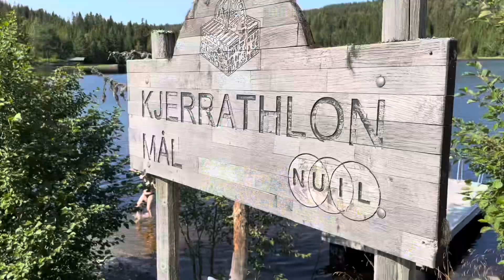10.000km in the 2024 season #4